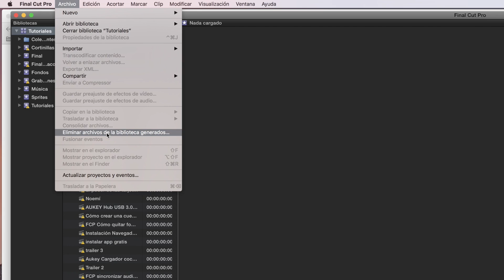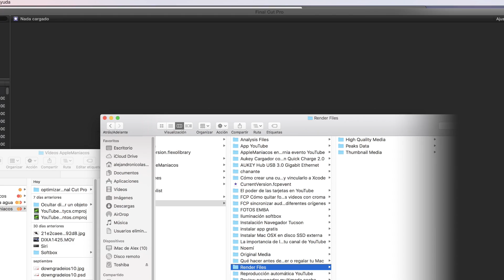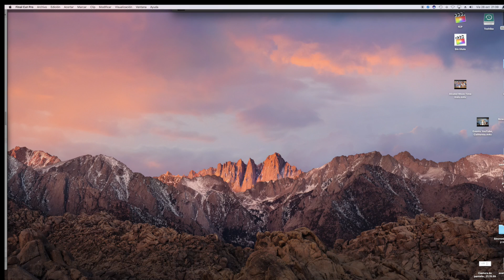Borrar espacio generado por Final Cut Pro